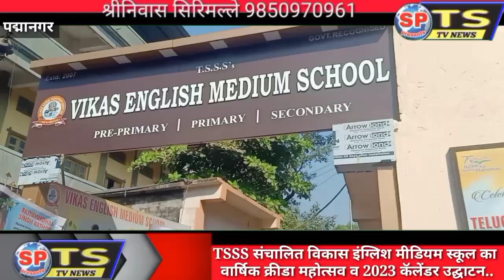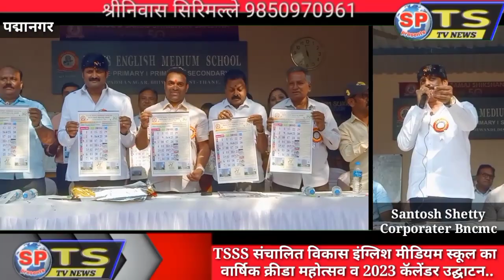TSSS के प्रति सुनिए क्या कहा नगर सेवको ने,,,